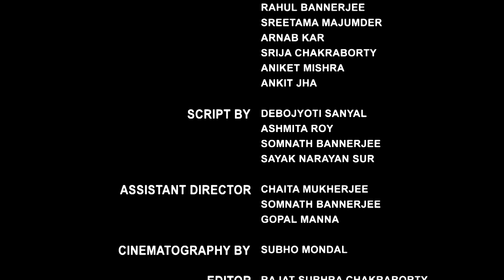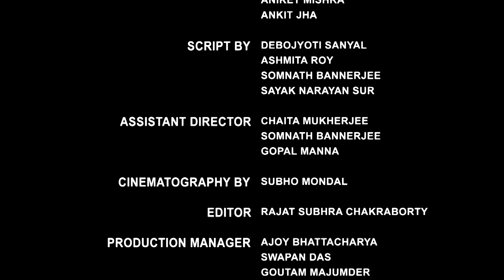GHREENA - THE HATRED to be continued...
This is a psychological thriller which shows a  girl goes to the police station and demand to arrest her by saying that she killed her brother her servant and her mother and then the thriller continues...